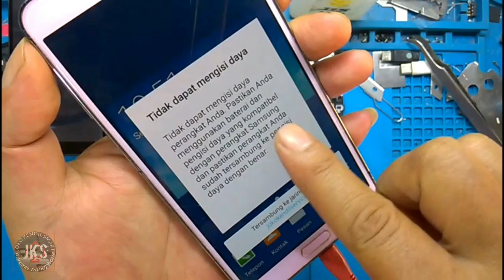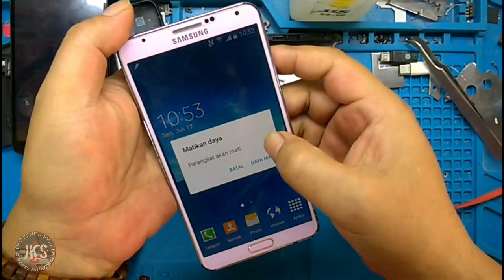Samsung galaxy note 3 Tidak Bisa Mengisi Daya /pengisian baterai di jeda // Lambang Segi Tiga Kuning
Pada kesempatan kali ini saya share video tutorial cara:
samsung galaxy not3 tidak dapat mengisi daya,pengisian baterai di jeda, muncul Lambang segi tiga kuning, Kasus seperti ini Banyak terjadi pada hp samsung,